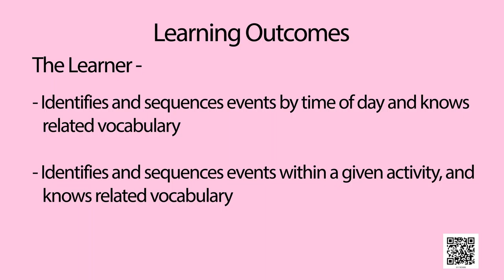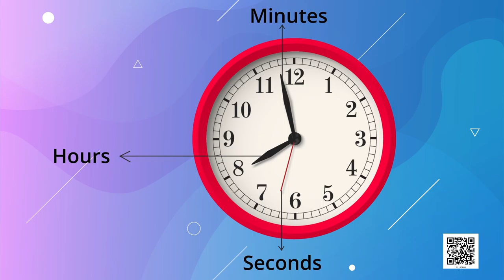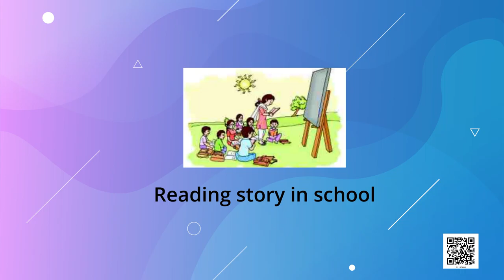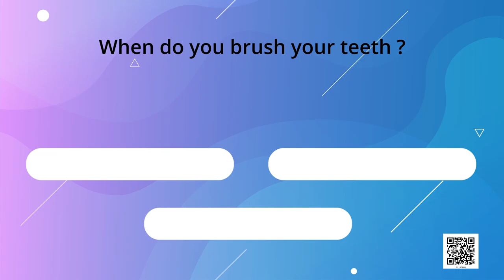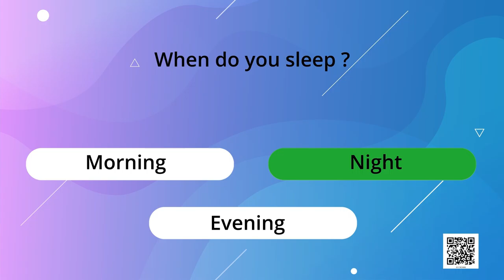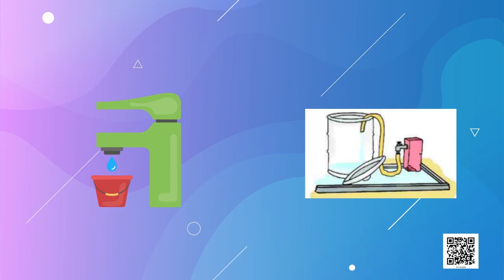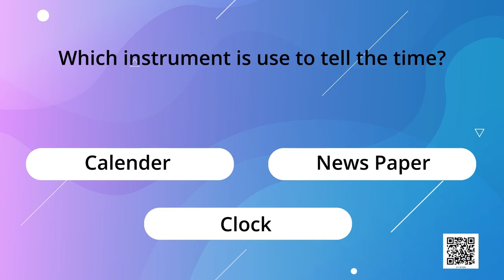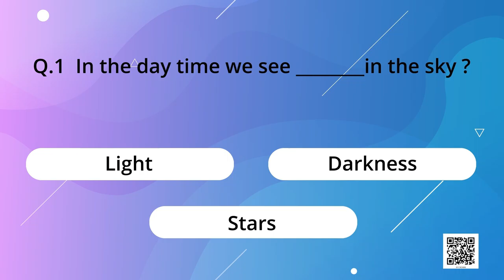Class 1 Maths Chapter 6 'Time' (full chapter) cbse ncert